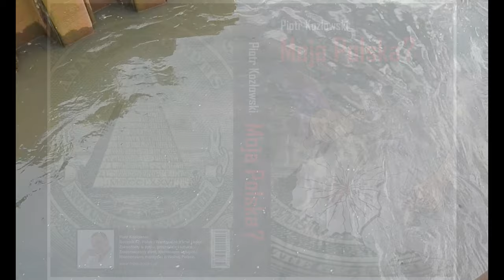List do Prezydenta Polski Pana Andrzeja Dudy